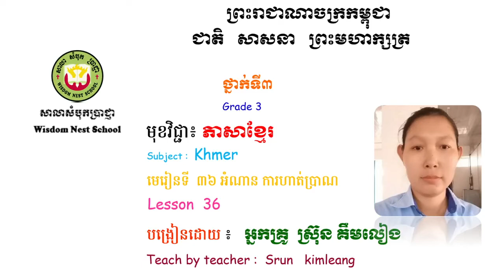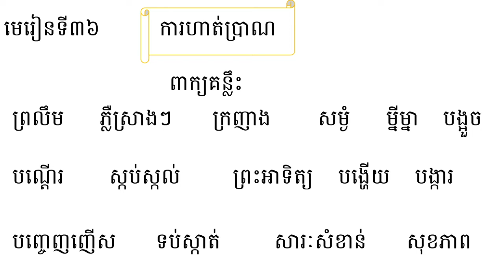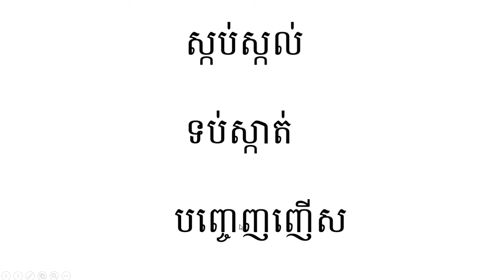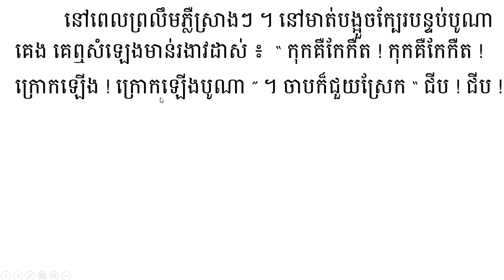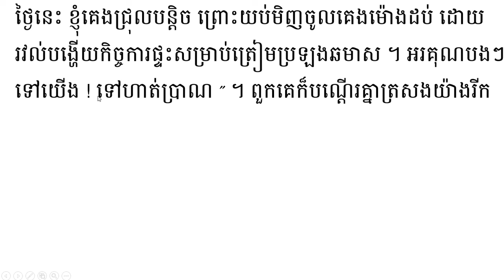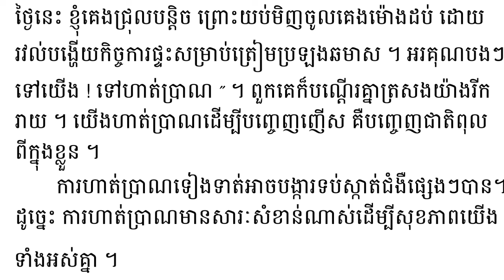​ wns - khmer G3 lesson 36 មេរៀនទី៣៦ អំណាន ​ការហាត់ប្រាណ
ការអានអំណាន